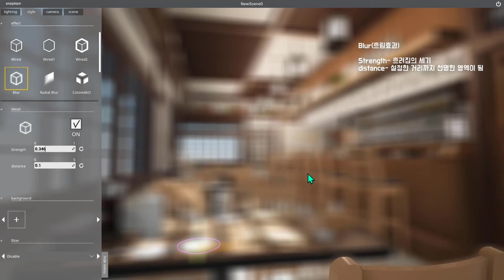snaptoon tutorial 08 - style - Blur 흐림효과